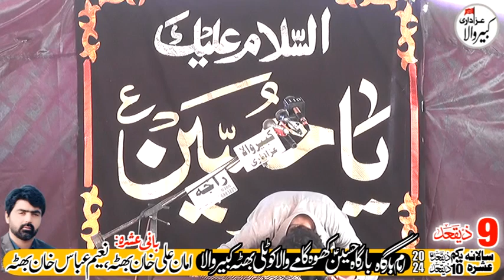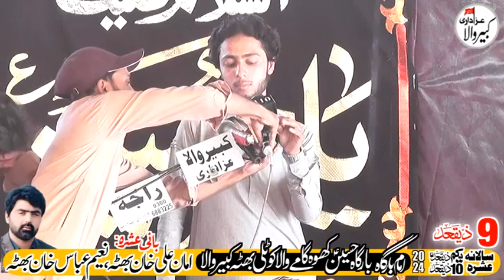Zakir Syed Ali Abbas Bukhari 9 Ziqad 2024 Imam Bargah Hussain as Kho Gamywala Kotli Bhutta Kabirwala